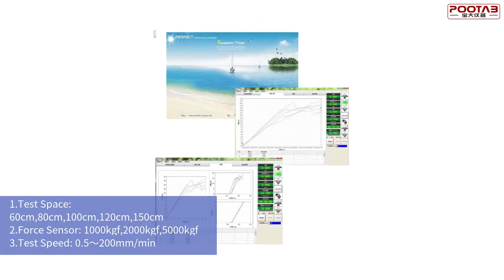Compression Testing Machine / Computer Servo Container Compression Tester For Box And Carton Testing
0.5% Accuracy Compression Testing Machine / Computer Servo Container Compression Tester For Box And Carton Testing